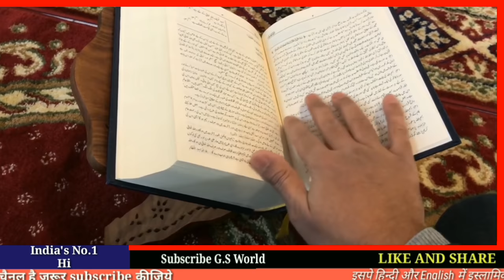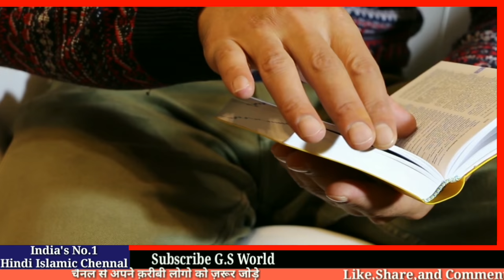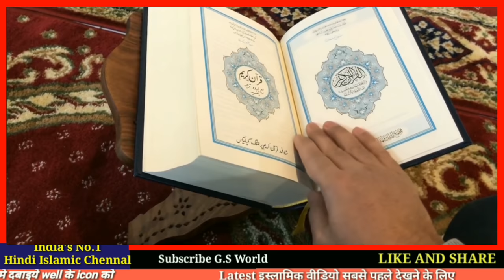Power Of Durud E Muqaddas Sunte Hi Har Tamannna Puri InshaAllah, Sunna Zarur - GS World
Durud E Muqaddas
Durud E Muqaddas Ki Power

Shukriya
Allah Hafiz

Salman Malik

Video Title
इस्लाम से जुड़े ये सवाल आपको भी पता नहीं होंगे - ये वो सवाल है जिनको सुनकर लाखों मुसलमान हुए GS World